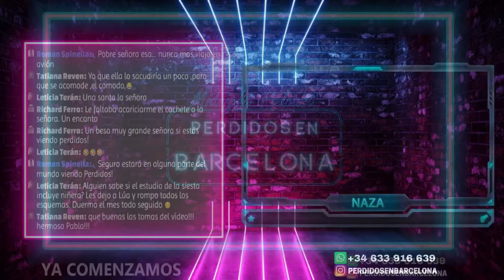Nos visito el Fisioterapeuta Carlos Del Pino y nos dió recomendaciones para cuidar las Espalda.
Para saber más de Carlos Del Pino, buscalo en instragram como @fisiodelpino